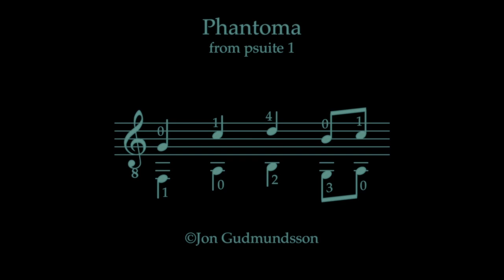Jon Gudmundsson - Phantoma from Psuite 1